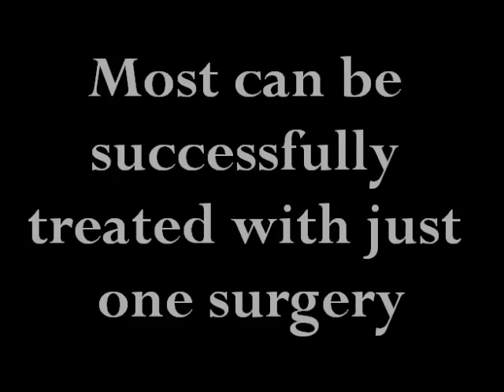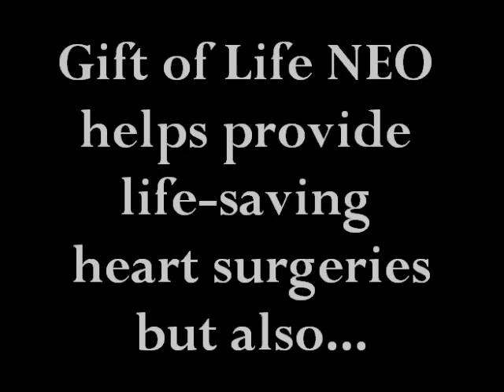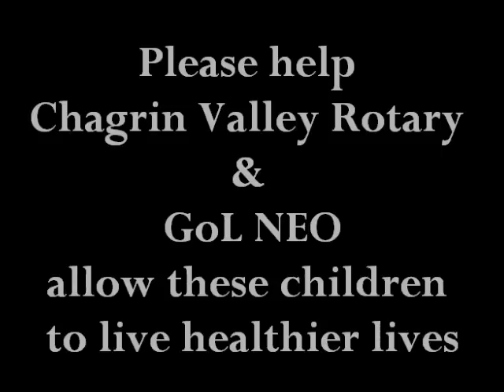Gift of Life